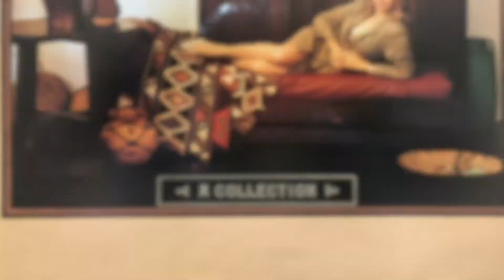Barbra Streisand Woman In Love Vinyl Record Play